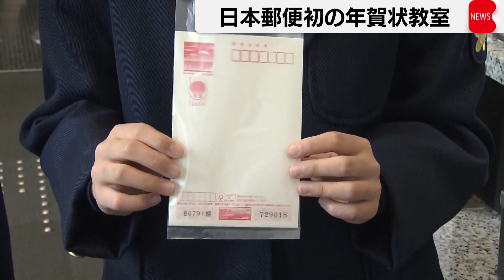年賀状12年連続発行枚数減少 子どもたちへ初の年賀状教室開催（2022年11月1日）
日本郵便が小学生を対象に年賀状の書き方教室を開きました。子どもたちに年賀状の書き方を教える課外授業は、来年のお年玉付年賀状がきょうから販売されるのを記念して開かれ、メールやＬＩＮＥなどの普及で年賀状や手紙を書いたことのない子どもが増えていることに対応したイベントです。年賀状は12年連続で発行枚数が減少していて、日本郵便ではこうしたイベントを通じて年賀状離れに歯止めをかけたい考えです。